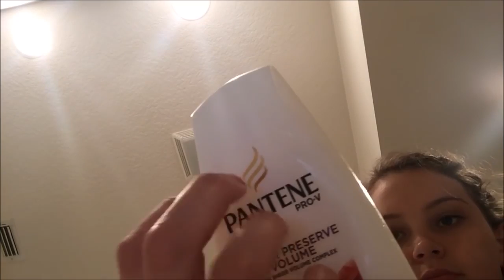Asmr Video Asmr Whispered Unisex Haircut Roleplay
Welcome to King Fish Channel. We provide free ASMR videos. I hope to be supported by you.